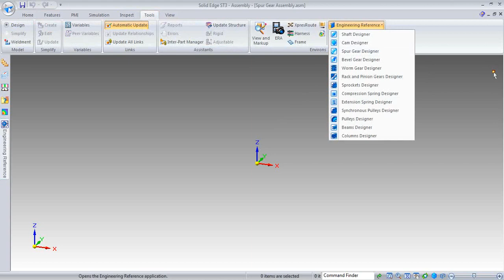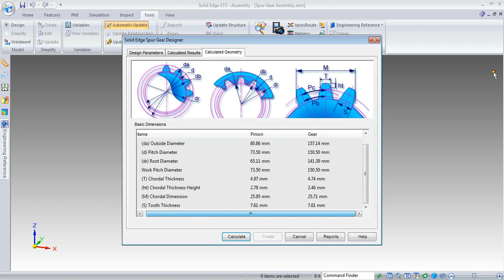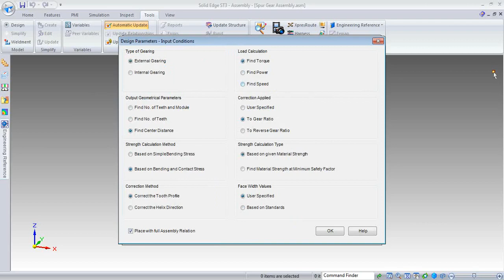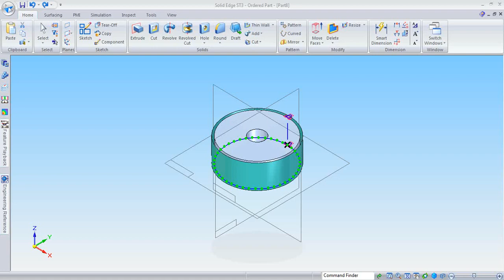How to Create Spur Gears in Solid Edge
The Gear designer is a powerful tool that comes built in to Solid Edge Engineering Reference Library. Once the process is practiced other mechanical items such as; shaft design, bevel gears design, pulley design, sprocket design can also be completed in a similar manner.